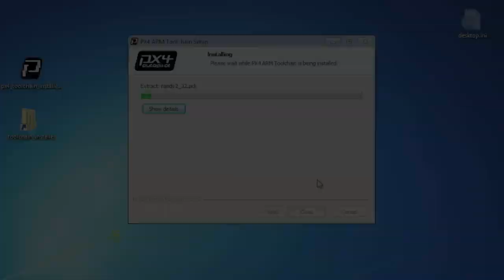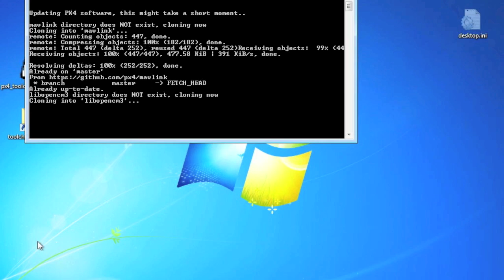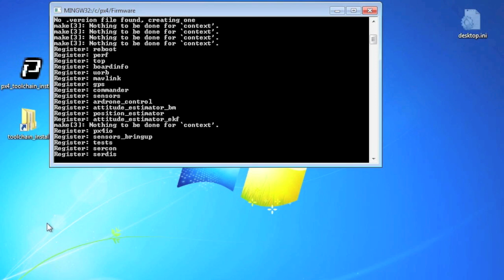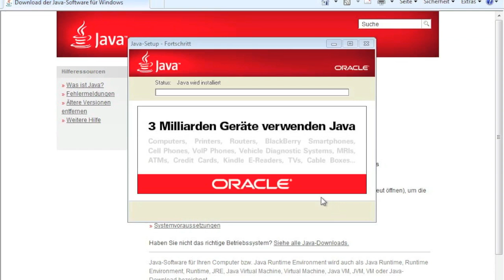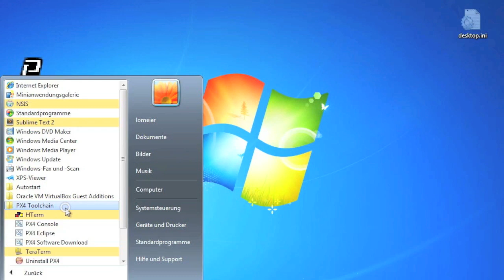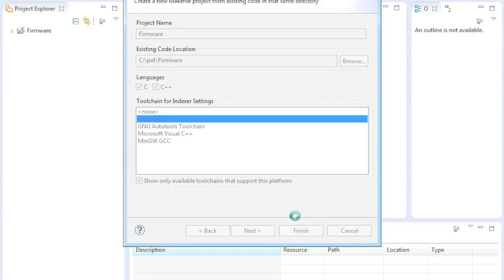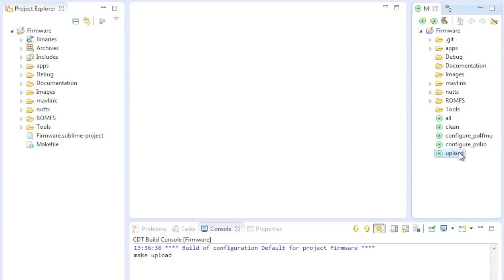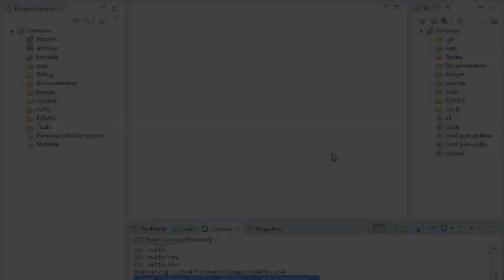PX4 Toolchain Installation